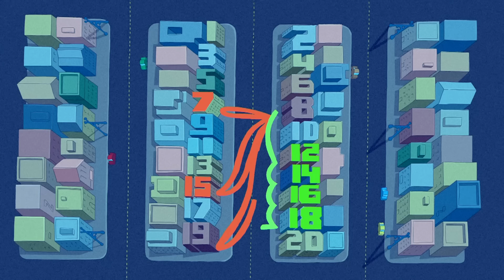George the Post Monkey 📦 💌 | Curious George | Compilation | Mini Moments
George races to deliver all the parcels, but what is the quickest way? Maybe if he puts the parcels in number order he will be able to win the competition!